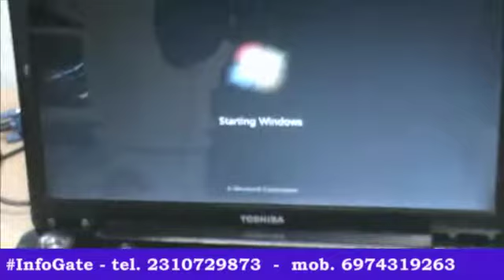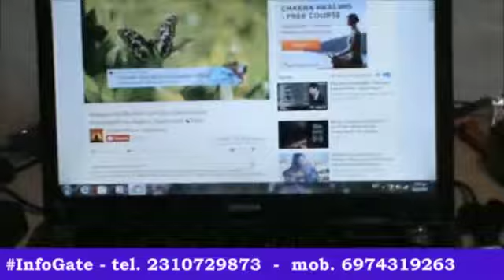InfoGate-Toshiba Satellite A300 board replacement-Αντικατάσταση μητρικής σε Toshiba Satellite A300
Χρειάζεστε τεχνική υποστήριξη σε επίπεδο Hardware ή Software?

Θυμηθείτε στην InfoGate εξασφαλίζετε :
- Δωρεάν διάγνωση
- Γραπτή αναφορά βλάβης
- Εγγύηση επισκευής

InfoGate Technologies
- Πώληση σταθερών υπολογιστών, φορητών και κινητών
- Πώληση τεράστιας γκάμας περιφερειακών
- Πώληση και υποστήριξη εκτυπωτών
Ρίξτε μια ματιά στην σελίδα μας και αναζητήστε ανάμεσα σε περισσότερα από 14.000 ποιοτικά προϊόντα
- Αποστολή και πώληση πανελλαδικά
-- Θυμηθείτε...στην InfoGate η διάγνωση είναι πάντα δωρεάν!!! --

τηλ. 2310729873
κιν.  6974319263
** Βρίσκεστε κοντά μας στην Θεσσαλονίκη, Σίνδο,  Χαλάστρα, Διαβατά, Ιωνία, Ωραιόκαστρο, Γέφυρα,  Νέα Μεσημβρία, Αγχίαλο, Άγιο Αθανάσιο, Φιλαδέλφεια, Ξηροχώρι, Βαθύλακο, Παλιό ή Νέο Αγιονέρι, Καλοχώρι, Χαλκηδόνα ή Κουφάλια? Καλέστε μας και θα παραλάβουμε τον φορητό ή σταθερό σας υπολογιστή για επισκευή!